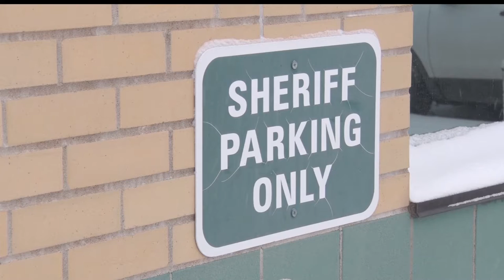Man Arrested After A String Of Burglaries Near Little Falls